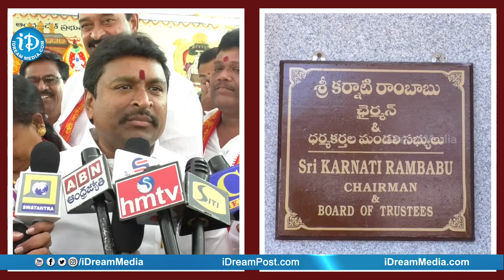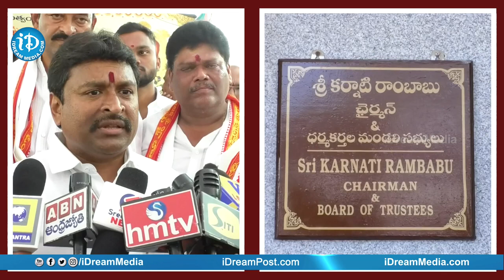ఇంద్రకీలాద్రిపై పాలకమండలి నూతన కార్యాలయం ప్రారంభించిన ఎమ్మెల్యే వెల్లంపల్లి | Vijayawada | iDream